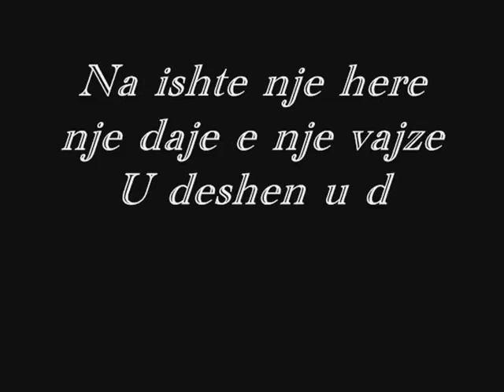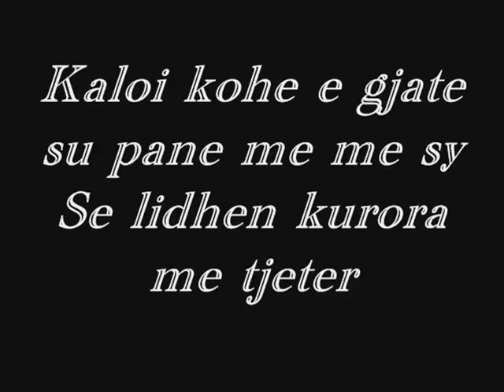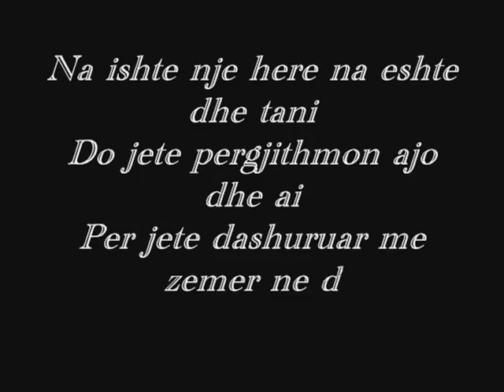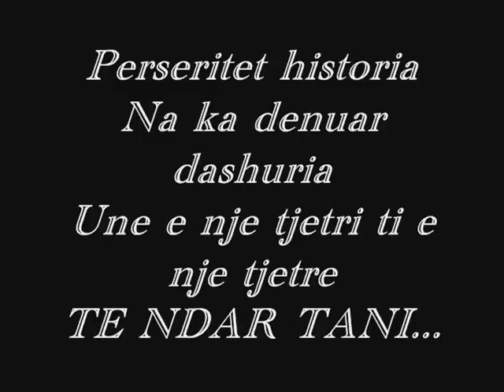gerta mahmutaj pergjithmon ata lyrics